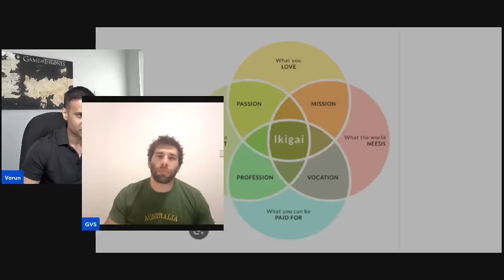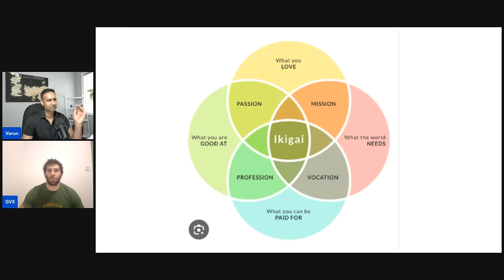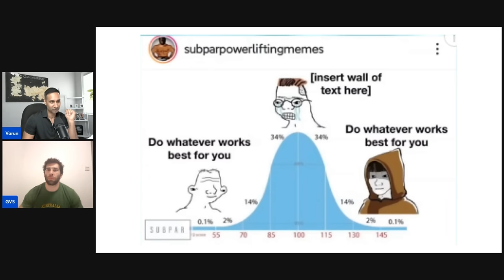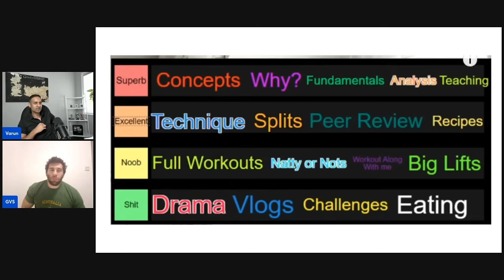You're Training Triceps WRONG - Geoffrey Verity Schofield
GVS is back!

Want to build monster triceps like Geoffrey Verity Schofield? Watch this video to discover the secret to targeting the long head triceps and get ready for some serious arm gains. You'll learn the best exercises to build muscle and sculpt your triceps

Timestamps

0:00 - Intro
0:28 - Tricep Exercise Selection for Long Head
13:50 Programming and Training Split for Arms
20:50 - Effort & Failure as a skill
28:35 - Work Capacity
32:25 - Stress Management
38:00 - Youtube Journey/Origin Story
48:50 - Random Jobs
52:00 - Best GVS Quotes (Lifting Amnesia, Learning/Progressing, Genetics/Gifted)
1:05:08 - Coaching & Goals (Also I embarrass myself for no reason)
1:10:00 - How GVS would choose where 15 pounds of muscle goes
1:13:40 - Images/Memes/Youtube Fitness Influencers/Tier Lists and more

Support Geoffrey Verity Schofield Below:

Geoffrey Verity Schofield's Youtube:    / @gvs